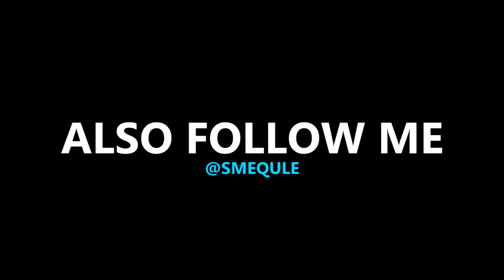CAN A 99 OVERALL GIANT BEAT THE WARRIORS AND CAVALIERS COMBINED? NBA 2K17 GAMEPLAY!